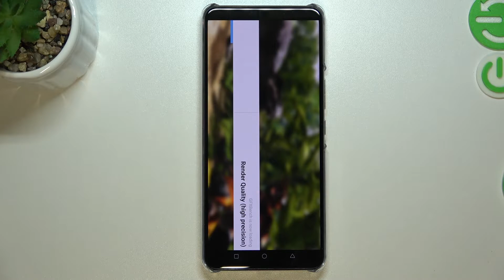ZTE Axon 30 5G - GFXBench Render TEST | Benchmark Score & Performance TEST Measure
Let's use GFXBench ES 3.1 to test and compare the latest Android & iOS Devices. GFXBench ES 3.1 benchmarks measure GPU performance by rendering a demanding game-like scene in real-time.

ZTE Axon 30 5G Specification:

PLATFORM OS Android 11, MyOS 11

How to use AnTuTu Benchmark in ZTE Axon 30 5G? How to check Performance by ZTE Axon 30 5G? How to check performance by 3DMark sling shot extreme test of Android device? How to activate Wild Life 3DMark Benchmark on ZTE Axon 30 5G? How to use Geekbench 5 GPU OpenCL Benchmark in ZTE Axon 30 5G? How fast is ZTE Axon 30 5G? How to test by Geekbench GPU Vulkan Benchmark ZTE Axon 30 5G? How to perform benchmark in ZTE Axon 30 5G? How to check storage speed in ZTE Axon 30 5G? How to perform HTML5 TEST in ZTE Axon 30 5G? How to test ZTE Axon 30 5G by GFXBench? How to perform GFXBench High Level Test? How to test ES 3.1 / Vulkan 1.0 in GFXBench?